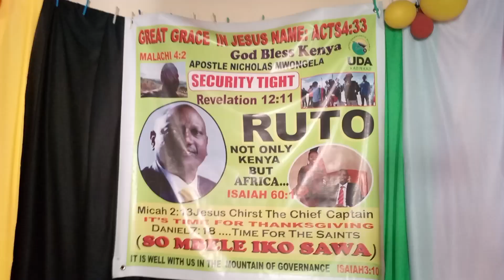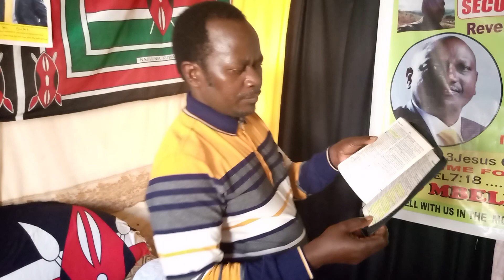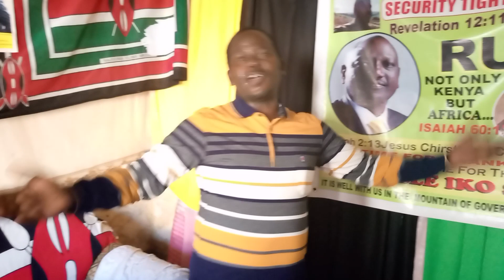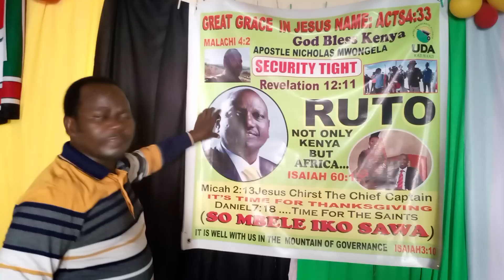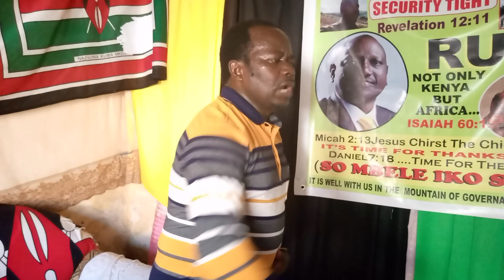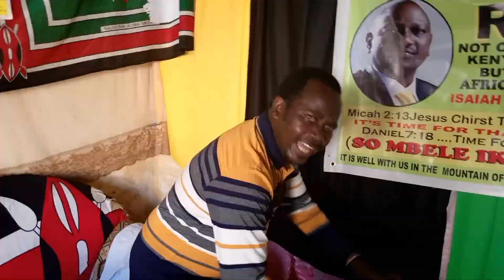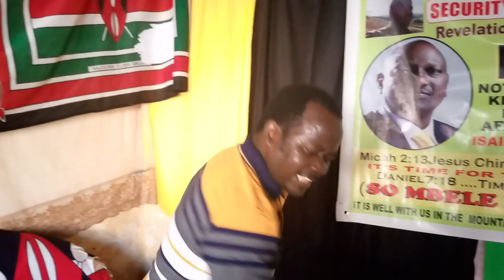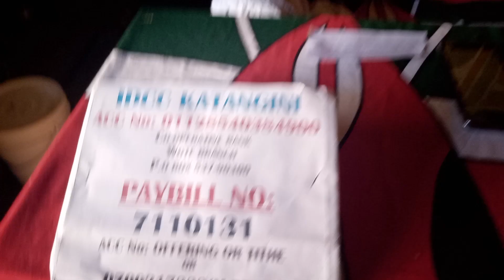PART 1: PARTNERING WITH THE BLACK SNAKE IS CHOOSING DEATH, GODLINESS, CONTENTMENT IS A GREAT GAIN.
For your givings pay here...

PAYBILL NO:7110131
ACCOUNT NO: TITHE OR OFFERING
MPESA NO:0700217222